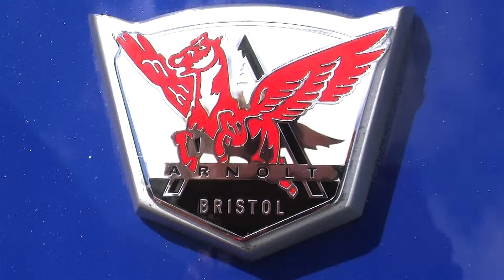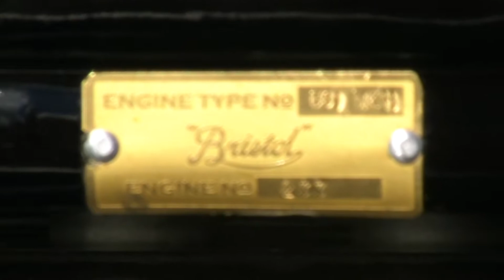Arnolt-Bristol Bolide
2010 New England Concours D' Elegance. 1954 Arnolt-Bristol Bolide